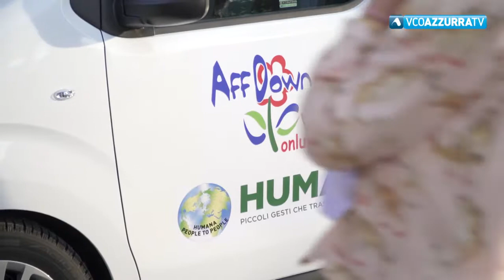A Baveno cucina e vini di qualità con Cookery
26 giugno 2019 - Successo anche quest’anno per l’edizione 2019 di Cookery, l’evento enogastronomico organizzato dall’associazione Lake Inside nei giorni scorsi allo Sporting di Feriolo di Baveno. La manifestazione che abbina buona cucina, alla solidarietà ha registrato tutto esaurito e si prepara all’evento dell’autunno. Quest'anno i fondi andranno all'associazione Angsa Vco. Il 9 ottobre sarà il Castello Dal Pozzo a Oleggio a fare da cornice alla serata.